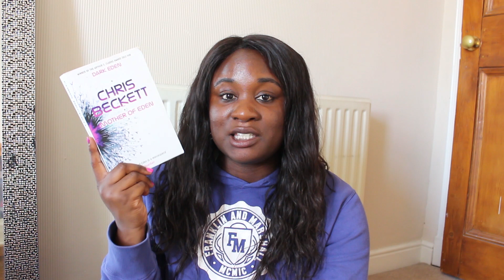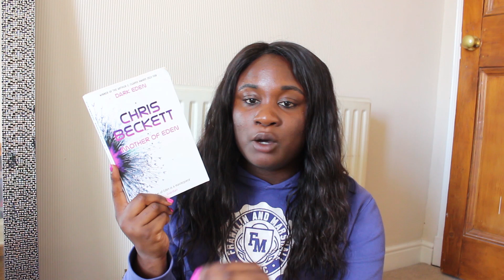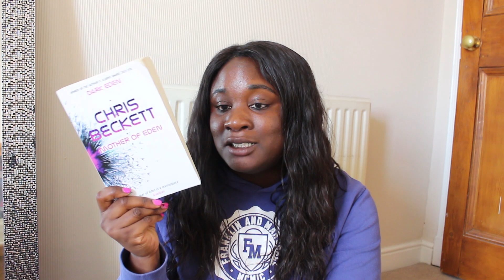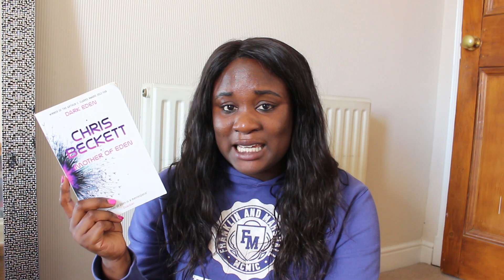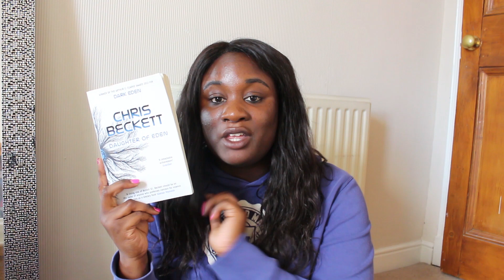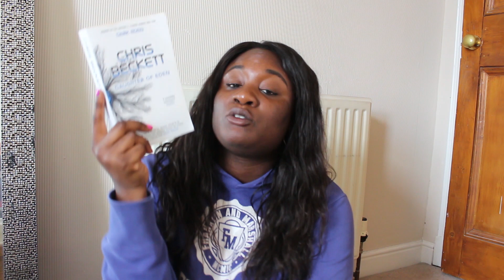July 2019 reading wrap up | Pull Down The Moon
Some of the books that I read in July. Some in-depth chats about the Dark Eden trilogy and the women's prize for fiction shortlist book.

Books mentioned:
Mother of Eden by Chris Beckett
Dark Eden by Chris Beckett
Daughter of Eden by Chris Beckett